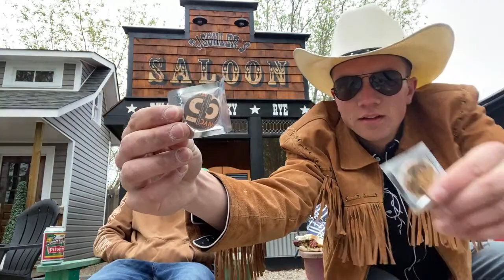Introducing Garett, fan mail,and more!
Austin Tischler
Kerrobert Saskatchewan Canada
S0L 1R0